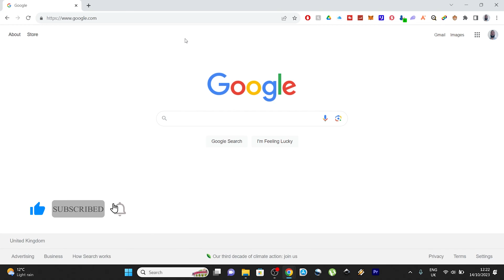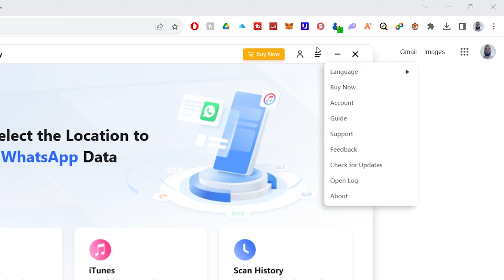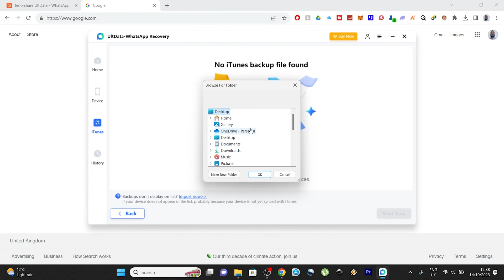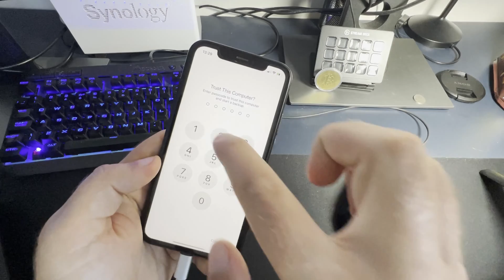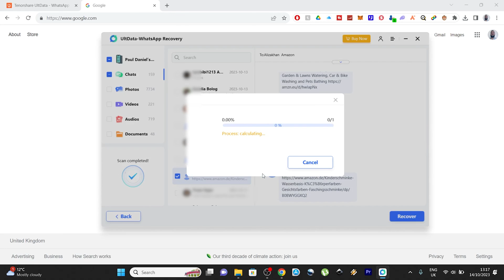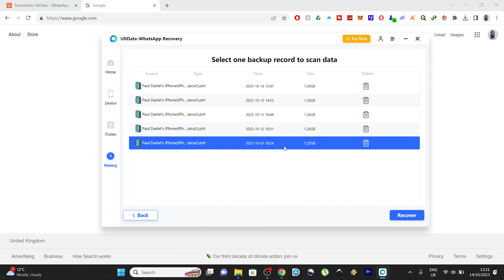How to Recover Deleted messages from WhatsApp on iPhone without backup (2023)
Free Download Tenorshare UltData WhatsApp Recovery ) helps you Easily retrieve WhatsApp attachments, including photos, videos, audio, documents, images, stickers, voice notes, etc. If you want to know how to Recover Deleted Photos from WhatsApp in details, you also can

This video will help you in the following issues:
recover deleted whatsapp messages without backup on iphone
how to recover deleted whatsapp messages from iphone without backup
how to retrieve deleted messages on whatsapp sent by someone on iphone
how to recover deleted whatsapp messages on iphone for free
how to recover permanently deleted whatsapp messages
recover deleted messages from whatsapp iphone
how to recover deleted chats on whatsapp

Join the newest member of this community: wildeye 999
74% . 7.47K/10K

If you have any other questions, give me a shout on social media & I'll try and answer all the questions you might have.